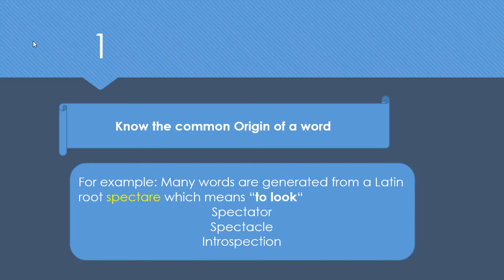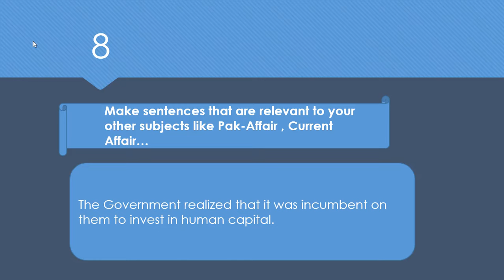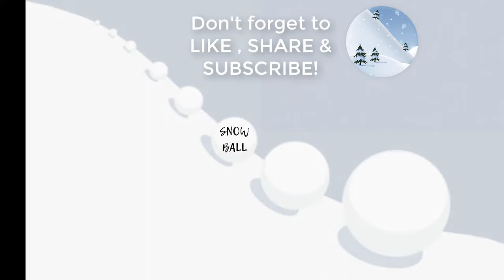How to learn vocabulary fast? 13 Retention strategies for vocabulary building/Vocabulary CSS exam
We aim to provide the best quality lectures to CSS aspirants!  "Lectures on Ability Portion of 40 marks". GMAT/ GRE/ NTS-GAT/ Assistant Director Screening test/ CSS Ability Lectures/ Basic Math/ Basic Algebra/ Geometry/ Css Compulsory subjects/ css past papers/ css english/ css 2022/ css forum/ css tips/
 A project of SNOWBALL ACADEMY.